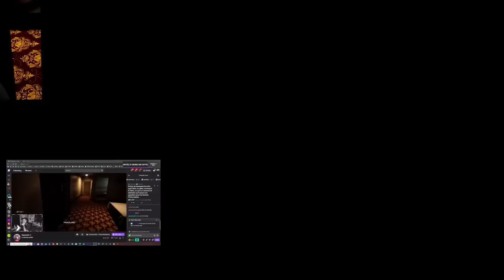Les Backrooms vous ont manqué, pas vrai ? 😨 (Escape the Backrooms #2)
On retourne dans les Backrooms pour la nouvelle version d'un jeu qu'on avait fait ! 😨

Montage vidéo : @SK0RR0R & @Jellieofficiel